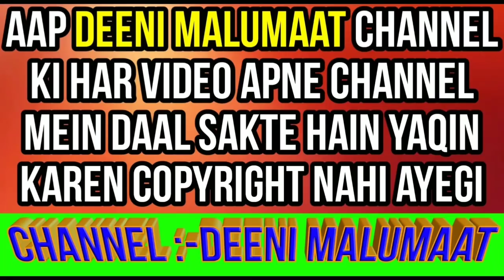Gair muslim ke tehwar ki mithai | Hindu ke tehwar ki mithai khana | Diwali ki mithai khana kaisa hai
Gair muslim ke tehwar ki mithai musalman ke liye khana Kaisa hai kya ham kisi hindu ke tehwar ki mithai kha sakte hain? kafir/gair muslim ke tehwar ki mithai khana jaiz hai ya nahi kya hukum hai?

Channel by

DEENIMALUMAAT